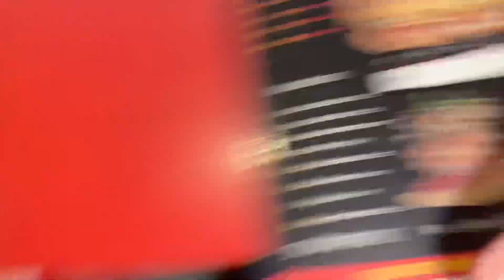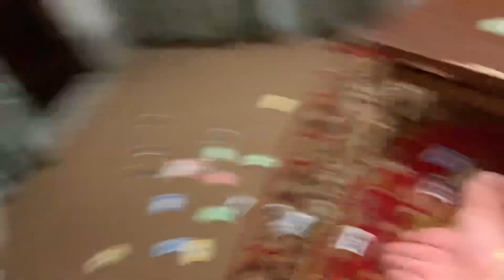Honey Mujh Sai Challenge Haar Gya 😂 | Chalo Ab Punishment Karo 😭 | Aj To Bohat Maza Aya 🥳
Ducky bhai
Ducky bhai new vlog
Sistrology
Sistrology vlogs
Ducky bhai roasting videos
Sistrology ducky bhai ki shadi
Sistrology first vlog
Daily vlogs
Nice vlog
Alone vlogs
Gentle vlog